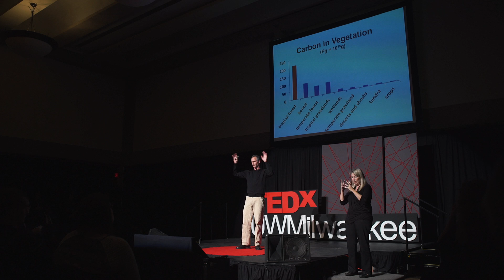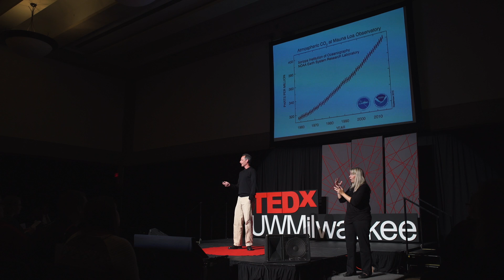Basic research for science and society | Stefan Schnitzer | TEDxUWMilwaukee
The importance of basic scientific research for society is often misunderstood. People wonder if researchers are wasting time, money, and effort on research rather than addressing applied questions, such as “fixing climate change” or “growing our economy.” Stefan demonstrates that many of the “breakthrough” discoveries that have become critical to the advancement of our society were accidentally discovered by scientists working on a tangential idea or topic. Stefan uses some of his own “accidental” research findings, along with those of other research groups, to argue that the most productive way to discover breakthrough ideas is through basic scientific research.

Stefan Schnitzer is a professor at Marquette University in Milwaukee, Wisconsin. The Schnitzer Lab focuses on understanding the forces that structure plant communities, maintain species diversity, control species distributions, and allow species to coexist. We are implementing a combination of observational and experimental studies designed to determine the mechanistic basis for plant species distributions, as well as how plant community diversity is maintained and how plant communities regenerate, compete, and interact. The majority of our work is in tropical forests, but we also work in temperate forests and grasslands.